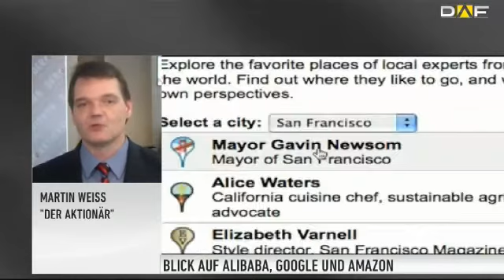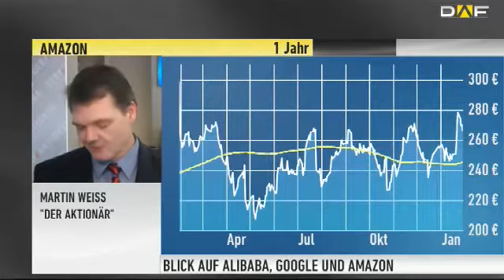DER AKTIONÄR-TIPP: "Alibaba ist inzwischen heiß gelaufen"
Börsentäglich stellt Martin Weiss, stellvertretender Chefredakteur des Anlegermagzins DER AKTIONÄR, die neuesten Meldungen aus dem Technologiesektor vor.